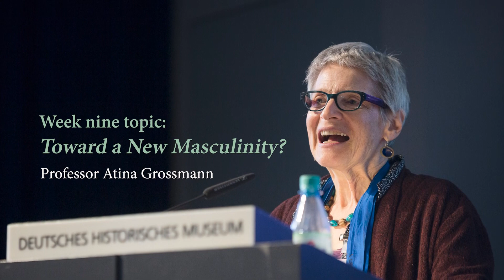European Gender, Sexuality, and the Borders of Tolerance 1914-2020